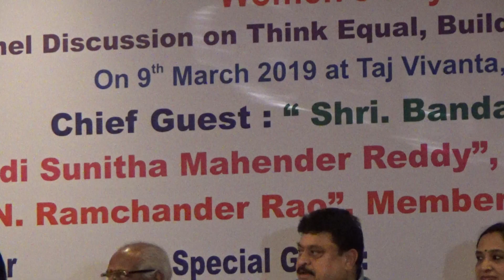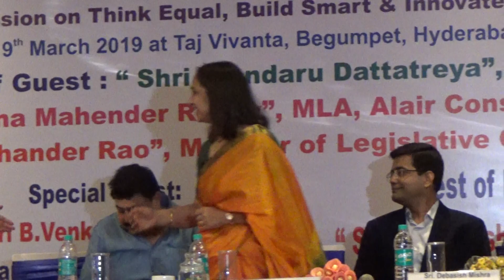Former Union minister of state Shri Bandaru Dattatreya, inaugurates COWE's Women's Day Celebration!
The Confederation of Women Entrepreneurs of India, (COWE), Telangana Chapter, - a social organization engaged in empowering women through entrepreneurship; hosted the Women’s Day Celebration, on Saturday at Taj Vivanta, Begumpet, Chief Guest Shri Bandaru Dattatreya, former union minister for state and Member of Parliament, formally inaugurated the event. Also present were special guests Shri Jayesh Ranjan, IAS, Principal Secretary, Industries & Commerce, Govt. of Telangana; Shri N. Ramchander Rao, MLC; Shri B. Venkatesham, IAS, Secretary to Youth Advancement, Tourism & Culture Department; Shri Debasish Mishra, DGM, SBI Head Office, Hyderabad; Smt. Kiran Uniyal, Martial Arts Practitioner, Philonthropist; Mrs Lalitha Aluri, President, COWE, Telangana Chapter; Ms Neeraja Reddy, Secretary, COWE, Telangana Chapter and Women Entrepreneurs from across the state.